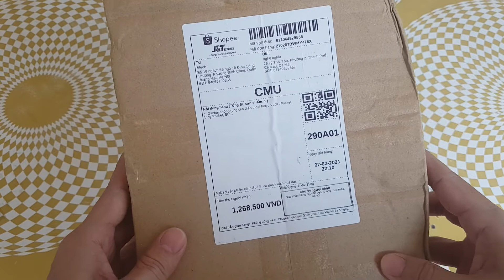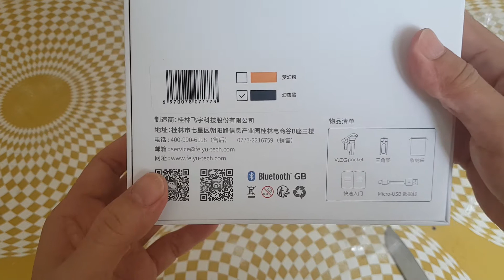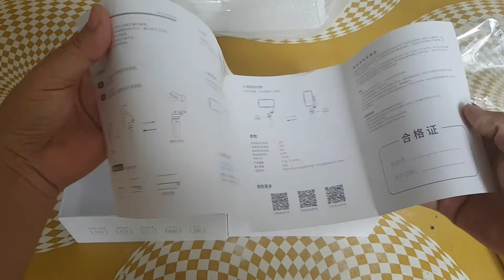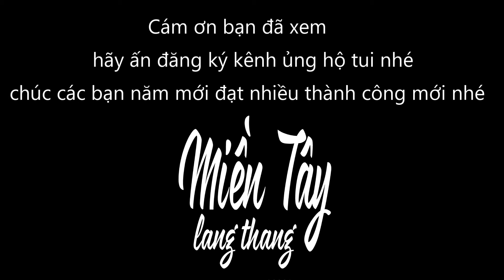LTMT - Đầu Năm Dành Tiền Lì Xì Mua Gimbal Điện Thoại Khoe Anh Em Nè !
Lang thang miền tây - Chân trọng đón chào bạn đến - xin đừng quên đăng ký ủng hộ kênh nhé !